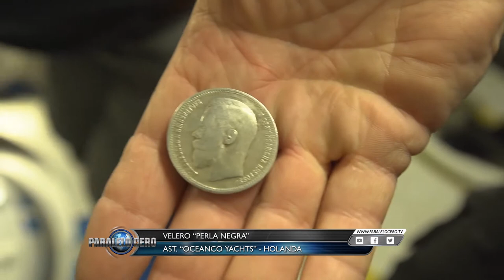PARALELO CERO Velero Perla Negra (OceancoYachts106M) EL MÁS GRANDE DEL MUNDO